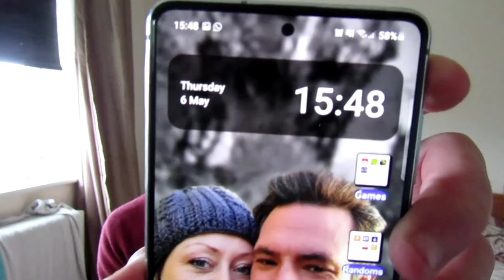Day 600th squats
Day 6

today is the 600th day of squats or it feels like it, thank you for all for support!

dailyvlogging is hard when your kicking your own ass,
but its worth it, all for a good cause shelter donations through the Facebook page please

Today I'm feeling the pain not gonna lie, the burn of yesterday 100squatsaday for shelter is hard on top of that big walk around this morning too thank you for your support guys means the world!!

100 squats a day in May for Shelter
shelter challenge for homeless
charity challenge